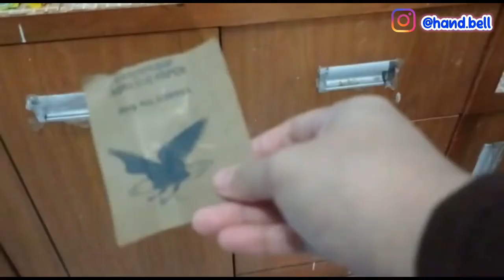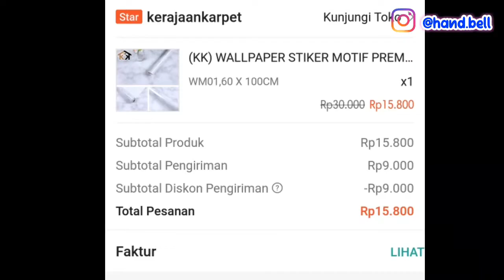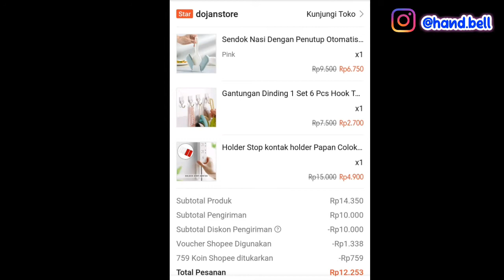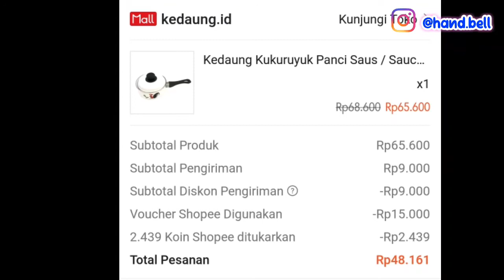MAKEOVER LEMARI KITCHEN SET LAMA LOW BUDGET ||lemari lama tampak lebih baru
Hallo di video kali ini aku makeover lagi nih. Nah disini aku makeover lemari kitchen set lama tampak lebih baru dan lebih terlihat seperti kitchen set mahal lhoo..
Mau tau gmn aku makeovernya yukk di tonton videonya

Link toko:

7. Centong nasi tutup otomatis